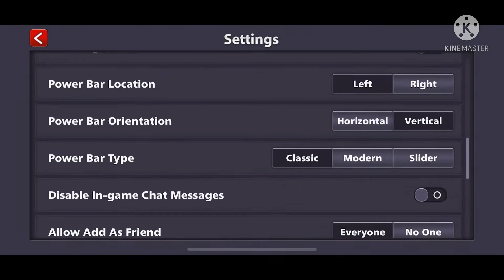🎱8 BALL POOL HACKER/ WTF 🤬/ HIGHSTAR 😭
How are u all?